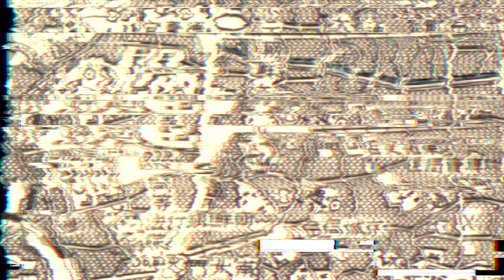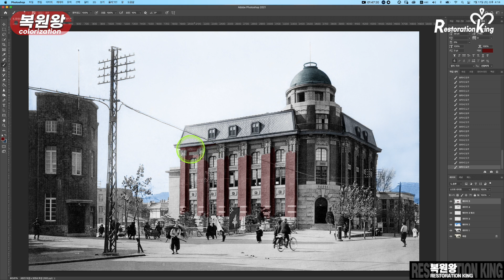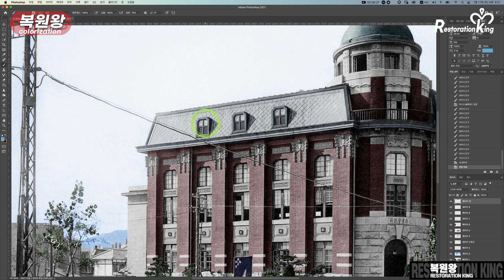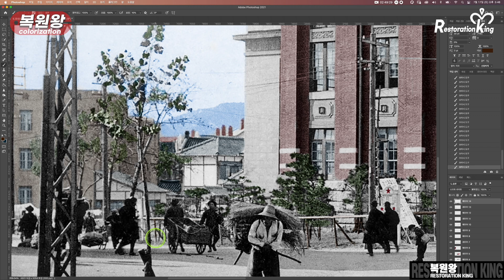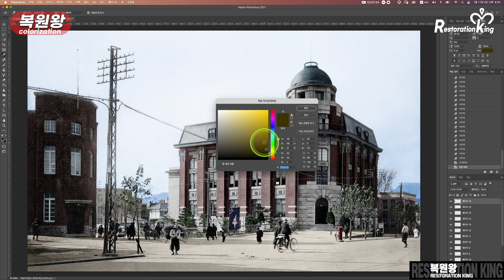1920년 서울 경성 번화가 생활 모습 희귀사진 컬러 영상 과거로 보내드림 Color Restoration of street scene Life in the 1920 seoul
1920년 서울 경성 번화가 생활 모습 희귀사진 컬러 영상 과거로 보내드림
Color Restoration of street scene Life in the 1920 seoul

1920년대 서울(경성)의 모습을
컬러로 복원해 봤습니다.

내용 16매(枚) 1조(組)로 구성된 ‘경성의 번화(京城の繁華)’ 시리즈 엽서에 포함된 경성상업회의소(京城商業會議所, 장곡천정 111번지) 전경 사진엽서이다. 왼쪽 아래 ‘A’ 표시는 동일한 시리즈에 포함된 엽서라는 것을 나타낸다. 이 건물은 1920년 7월 준공되었으며, 2층은 별도로 경성공회당(京城公會堂)으로 사용되었다. 경성상업회의소는 1930년 5월에 ‘경성상공회의소’로 개칭되었는데 출입구 상단에 ‘상업회의소(商業會議所)’라는 글자가 새겨져 있는 것으로 보아 예전에 찍어둔 사진자료를 엽서 제작에 재활용한 것으로 판단할 수 있다. - 출처: 서울 역사박물관 -
● 인스타그램(Instagram)
▶ 이메일(e-mail)
● 자료출처
●"본 저작물은 '서울역사박물관,서울시청'에서 '1928년'작성하여 공공누리 제1유형으로 개방한 '경성상업회의소 전경'을 이용하였으며,
해당 저작물 원본은 '서울역사박물관,museum.seoul.go.kr'에서 무료로 다운받으실 수 있습니다."
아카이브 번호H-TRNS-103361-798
장소
자료출처 상업회의소
내용 16매(枚) 1조(組)로 구성된 ‘경성의 번화(京城の繁華)’ 시리즈 엽서에 포함된 경성상업회의소(京城商業會議所, 장곡천정 111번지) 전경 사진엽서이다.
영상제작 : 복원왕
사진복원 : 복원왕
컬러복원 : 복원왕